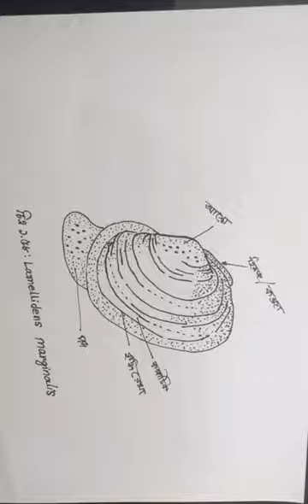Snale | শামুক | Zoology HSC 2023 drawing